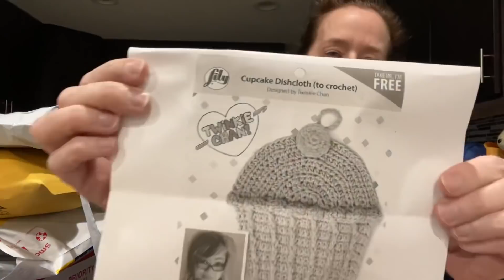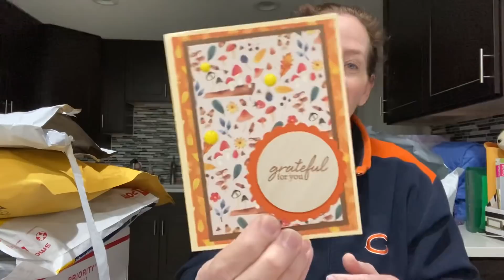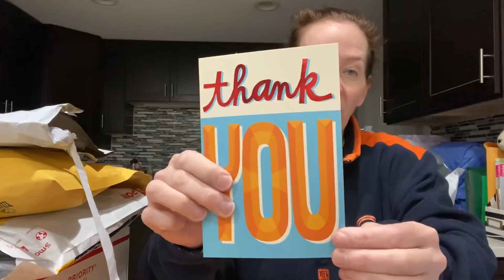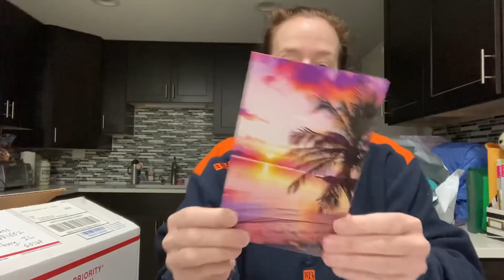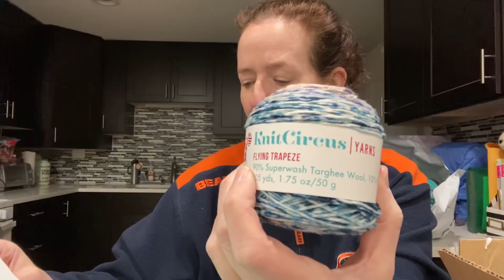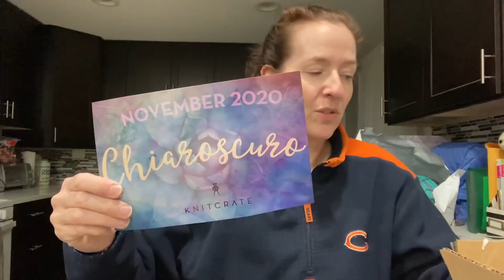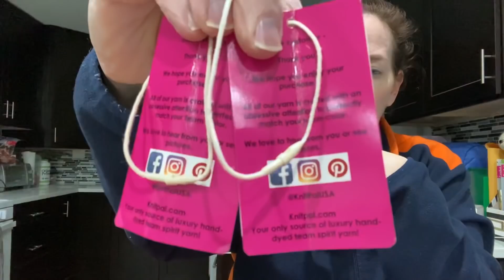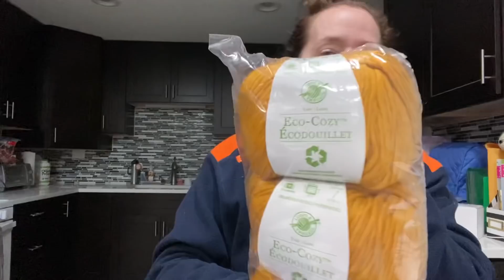Roselikescrochet #155 - Wings Winners, Happy Mail, Etsy Shop Update and More!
On the Yarn Yak agenda:

Happy Mail
Completed Wings Blanket
Simba Lovey
La Lucha Cowl
Retail Therapy
Etsy Shop Update
Knitcrate
Knit Circus

Wings winners for November are:
Yarn - Sandra Antonucci
Stitch markers - Karen Nelson
Up to a $10 pattern from Dana - Emma Aguirre
Bag/Notions Pouch - Denise Hoffman
Pattern from Coco - Dorcas Fields
2021 Crochet Calendar - Momma Kay

Happy Mail
Rose Bass